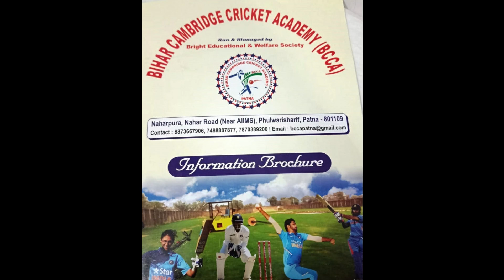Mahendra_singh_dhoni_House : वेंकटेश ने कहा-लगता है बाइक व कारों के शोरूम में हैं हम।। Kheldhaba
खेलढाबा (Kheldhaba) खेल की दुनिया की हर छोटी-बड़ी खबर आपके लिए लाता है। खेलढाबा (Kheldhaba) के यू ट्यूब प्लेटफॉर्म पर आपको छोटे कस्बे से लेकर बड़े शहरों की हर ब्रेकिंग न्यूज, और आपके जिला से लेकर राज्य के बड़े-बड़े खिलाड़ियों का EXCLUSIVE इंटरव्यू। साथ ही राज्य के खेल हलचल पर विशेषज्ञों की चर्चा।
video source : Venkatesh Prasad twitter